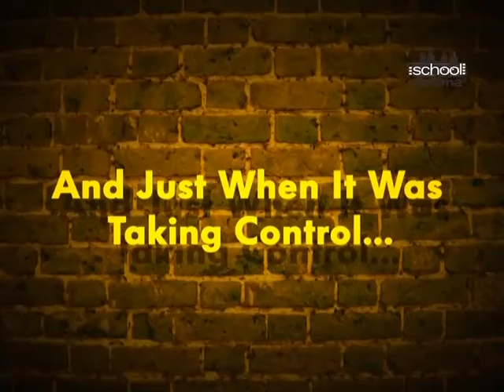Jay vs Jay | School Cinema | Class 4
Jay's whole universe is his enemy - at least that's what he thinks! But when a video game character pops out of his game to surprise Jay, he soon starts to realize that maybe, his biggest enemy is not really who he thinks it is.